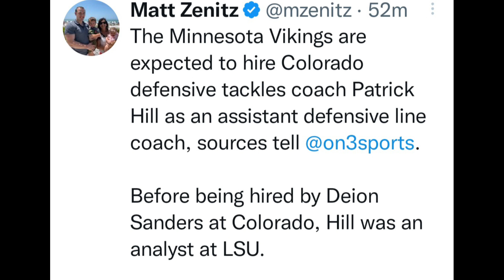BREAKING NEWS‼️ Coach Prime Is Losing A Coach To The NFL ‼️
Coach Prime Is losing one of his newest Hires already to the league

His DT Coach has decided to go to the NFL and the Minnesota vikings